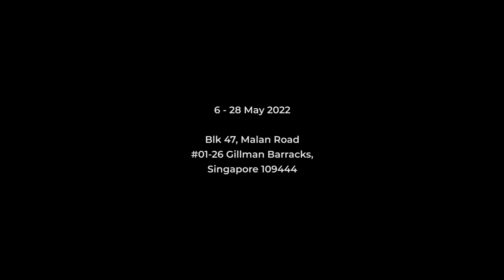[RKFA-SG] "Gestures of Landscape" Group Show, Teaser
Richard Koh Fine Art (RKFA) is proud to present Gestures of Landscape, a group exhibition comprising recent works by Faris Nakamura (b.1988), Justin Lim (b.1983), Liu Hsin-Ying (b.1991), Melissa Tan (b.1989), Wong Perng Fey (b.1974), Yeoh Choo Kuan (b.1988) and Zelin Seah (b.1980). The exhibition is scheduled to run from 6 – 28 May 2022 at Richard Koh Fine Art, Blk 47 Malan Road, 01-26 Gillman Barracks, Singapore 109444.

Much like how contemporary art has evolved in the region, the paradigm of landscape in art has shifted dramatically over the centuries. In the Western painting tradition, landscape as a genre only became official in the 16th century and despite this, it was still lowly ranked in the hierarchy of painting genres. However, landscape art in China became established long before it became a genre of its own right in the West via the landscape portrayal of Shan Shui, and very much remains popular in this day and age. The philosophy of Shan Shui predicates that painting is not merely an open window for the viewer’s eye, but rather an object for the viewer’s mind.

In that same vein of thinking, Gestures of Landscape presents works that provoke the human mind with shadows and silhouettes of landscape, allowing viewers an opportunity to see past preconceived notions of nature and creating new opportunities for understanding via the atmosphere, mood, spirit, and the simplest of pictorial means. In all the selected works, the abstraction of the landscape is accomplished through a range of techniques applied on two and three-dimensional planes. Though each artist is dealing with the notion of landscape, there is a great variety of aesthetic and emotional differences among the works.

Video by Thanarat Siripidej (Win)
© Richard Koh Fine Art PTE LTD, 2022